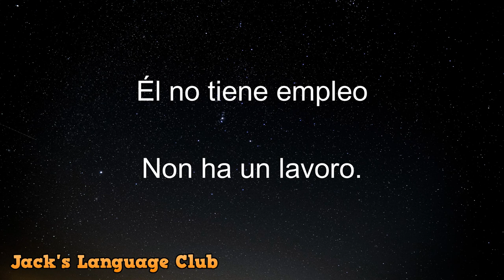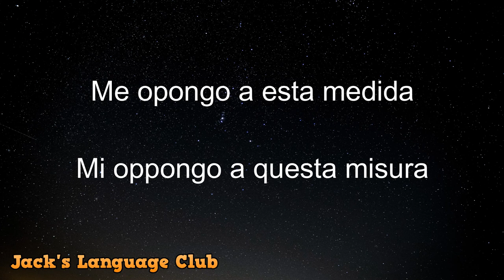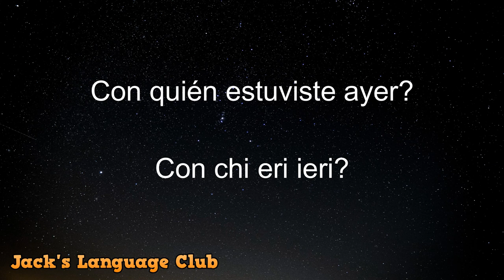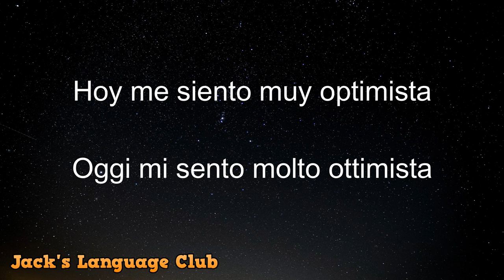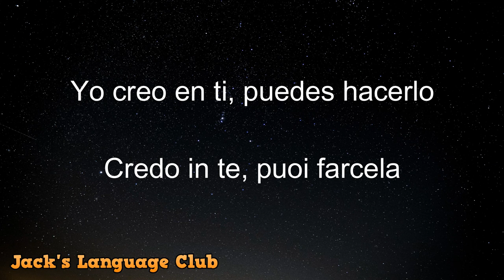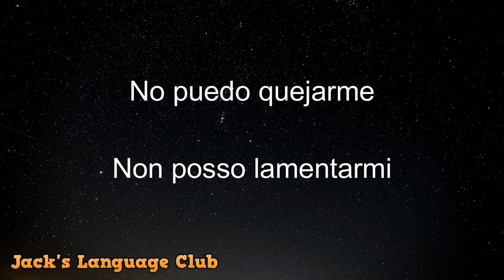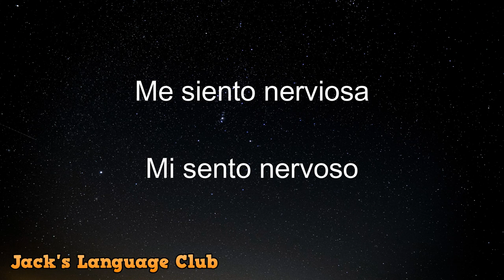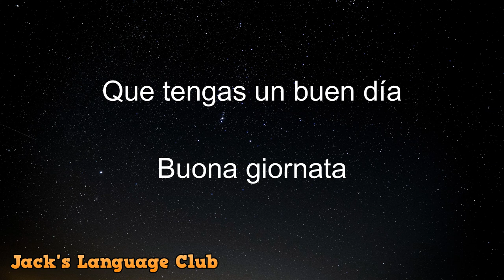🔴 Conversazione spagnola lenta e facile da impara 🔴 500 frasi più comuni in spagnolo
🔴 500 frasi più comuni in spagnolo, esercitati quotidianamente e impara una nuova lingua rapidamente e facilmente.

Studia una nuova lingua in modo semplice, non è necessario andare in un istituto per imparare una nuova lingua, solo studiando questi audio per 30 minuti al giorno, avrai un livello base di ascolto e di parlare in spagnolo in un mese .

Sorprendi i tuoi amici con la conoscenza di una nuova lingua e goditi nuove culture.
Imparare lo spagnolo non è mai stato così facile. Devi solo avere tutta la volontà e il desiderio di imparare lo spagnolo in modo da scoprire tutto ciò che il mondo può offrirti.

🔴 Impara l'inglese
🔴 Impara il francese
🔴 Impara il giapponese
🔴 Impara l'italiano
🔴 Impara il portoghese
🔴 Impara il tedesco

Interagisci con migliaia di persone che stanno imparando come te e goditi il ​​mondo, i suoi paesaggi e le sue culture.

🔴 Mettiti comodo e divertiti
Impara lo spagnolo
Parlo spagnolo
Frasi più comuni in spagnolo
Impara lo spagnolo in modo facile e veloce
spagnolo di base
Spagnolo da zero
Spagnolo per principianti